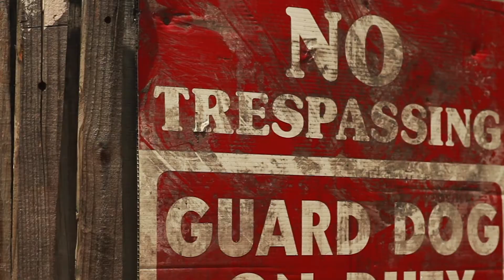LESSON ONE - Official Trailer (2021)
Molly (Sydney Phillips) seeks out the guidance of a heretofore unknown guru, as she begins her boxing journey. Jerry (David Koepfinger) reluctantly agrees to show her the ropes.

Directed by Klein Wong
Written by Zachary Wilson & Klein Wong
Produced by Adria Rebbecchi
Cinematography by David Coone

Edited on AdobeCreativeCloud